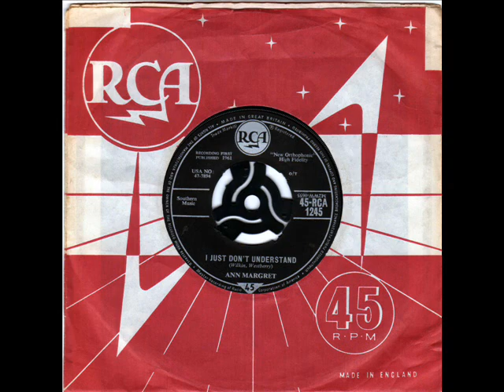Ann Margret I just don't understand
Great tune from a beautiful woman !  DJ My Friend Jack.